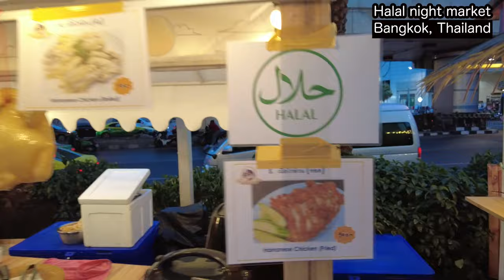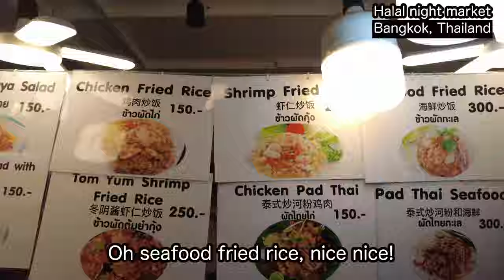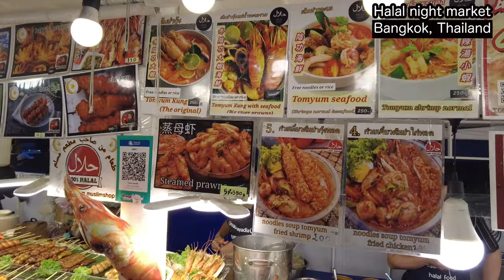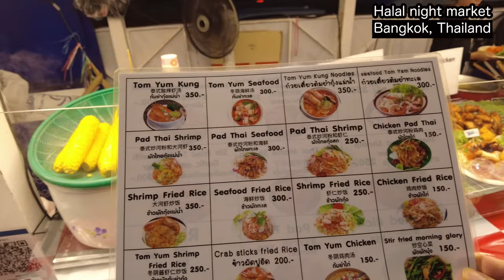Halal Street Food In Bangkok, Thailand | YOU MUST GO THIS MUSLIM FRIENDLY FOOD PARADISE!!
Guys, I found halal food paradise even in Bangkok, Thailand!

Name: Halal Street Foods Shop @ Platinum

Location:222, เดอะแพลทินัมแฟชั่นมอลล์ ชั้น 3 ห้อง 925, Phetchaburi Rd, Thanon Phetchaburi, Ratchathewi, Bangkok 10400 Thailand

Halal souvenir online store in Japan "Halal-Ya"